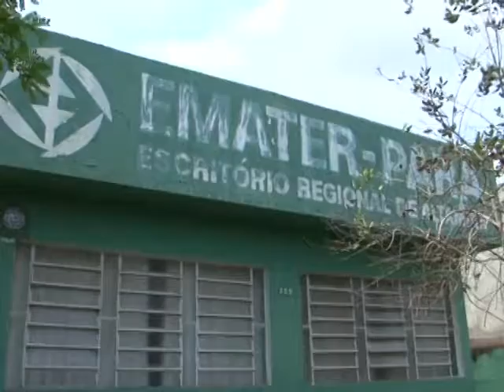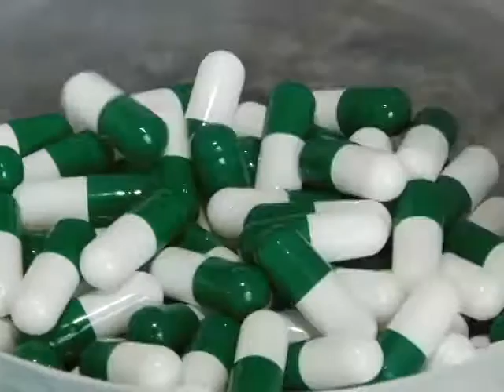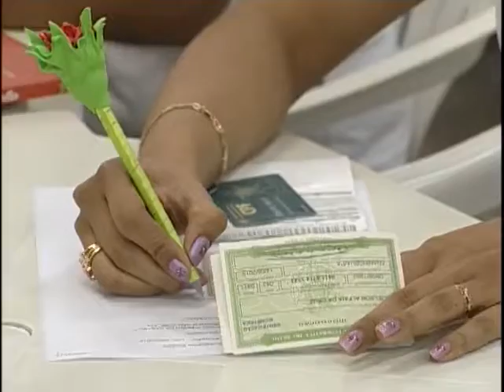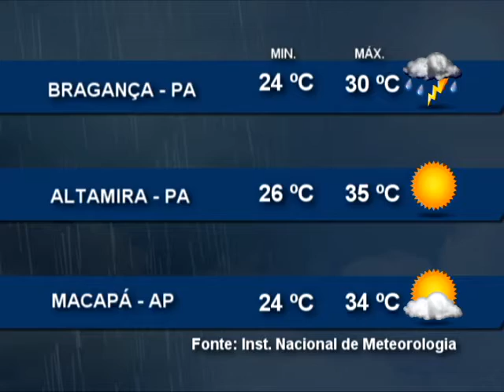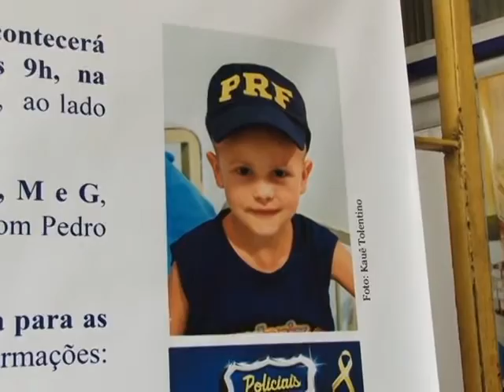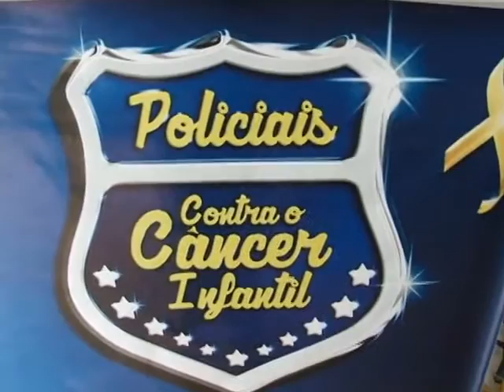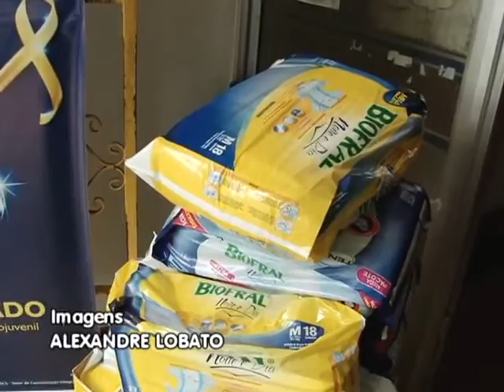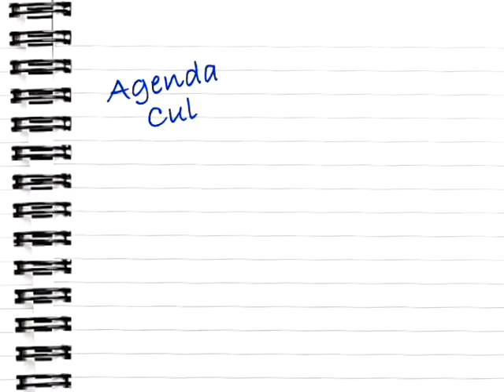Nazaré Notícias - 13/11/2015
Veja nesta edição:

- 30 milhões de toneladas de alimentos são desperdiçadas no Brasil segundo a ONU;

- Prazo para emissão do cadastramento ambiental rural foi prorrogado;

- Novo medicamento para hepatite C será distribuído pelo SUS;

- Como funciona o disque denúncia 181;

- E no Bate Papo musical de hoje vamos conhecer o trabalho de Maurício Gomes.